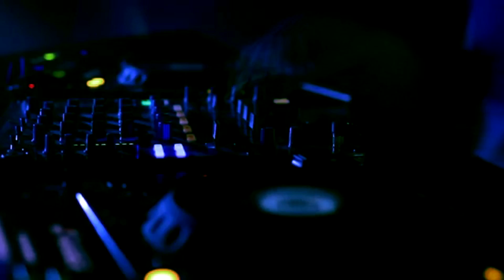Gully Gang Full Song DIVINE Dance Choreography Video